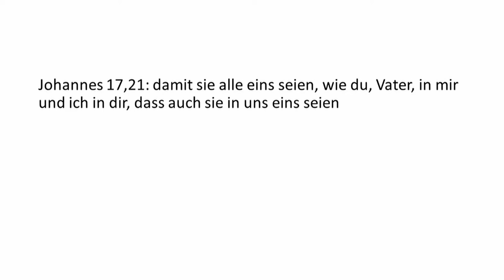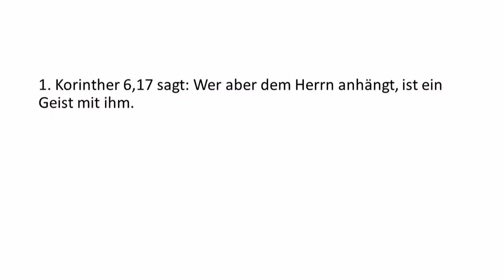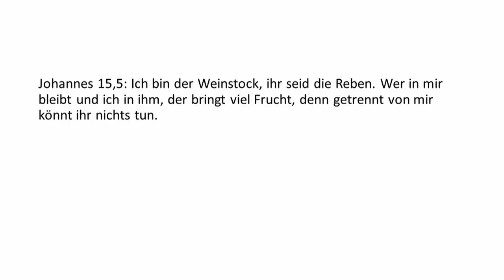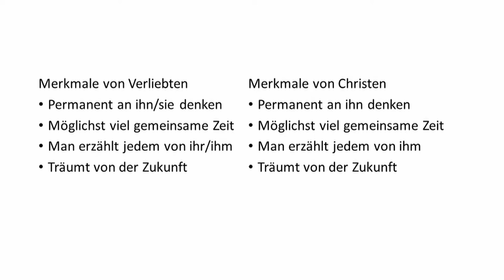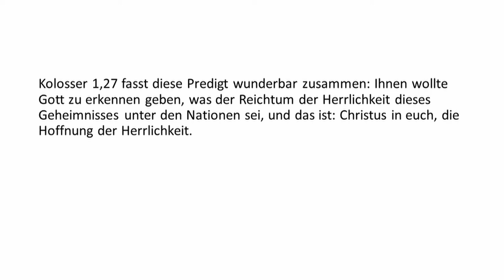Christus in uns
von Philip Solymosi
in der Evangelisch-Freikirchlichen Gemeinde Oberkrämer